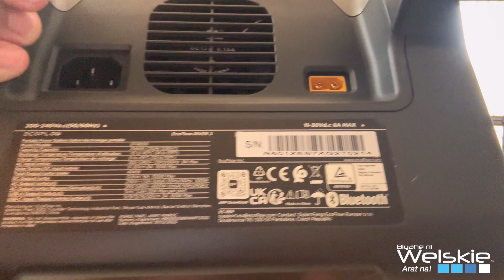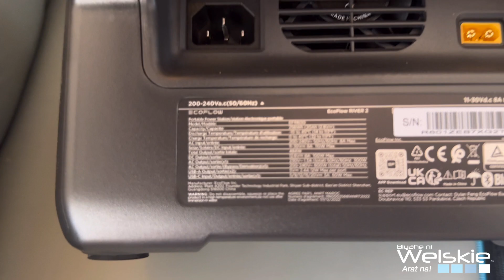ECO Flow River 2 Power Station + 60W Solar Panel Portable Power Source Bundle UNBOXING